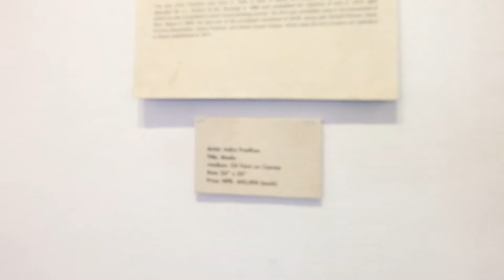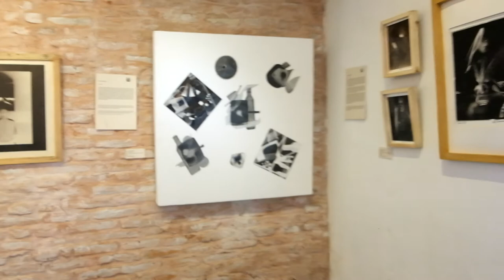tour to professors and students from Georgia Southwestern State University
Wednesday, 18th May, 2022, Time: 4:40 PM onwards, BIC, Pulchok, Lalitpur
  bikalpa_art_center It was nice to host and give a tour to professors and students from Georgia Southwestern State University. They are here in Nepal for their annual cultural exchange educational program and will stay for two weeks. It was a real pleasure to have a presentation about the center and the initiative, collaborative approach, project and the artistry in the exhibition. Thank you all the artists for being there engaged while the tour taking place!

We will be happy to invite schools/ universities students/teachers for a guided tour/ workshop to the ongoing art exhibition ‘Revisiting the Roots in a Modern Nuance’, by 45+ senior to junior artists at four different venues and public spaces in Kathmandu and Patan.